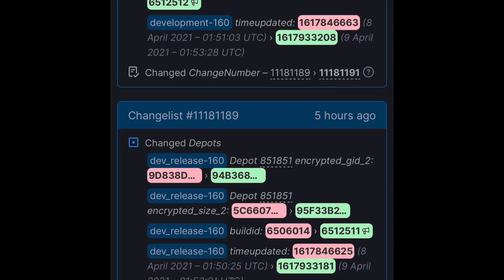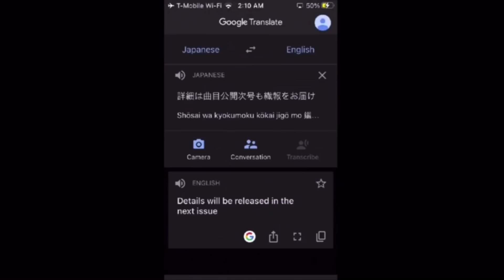UPDATE 1.55 NOW AVAILABLE!!! (New Update/New Feature Added!) Dragon Ball Z Kakarot DLC